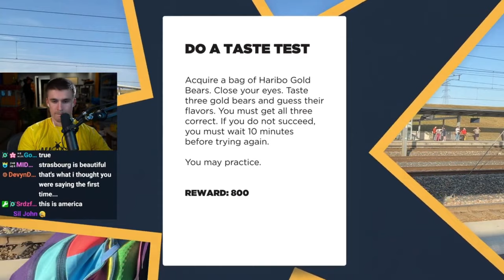Ludwig Reacts To JetLag We Played a 72 Hour Game of Tag Across Europe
Ludwig Reacted To "We Played a 72 Hour Game of Tag Across Europe" By Jet Lag, But It Has Not Been Uploaded On His Channel So This Is The Summarized Video I Made From His Reaction On His Latest Stream With Cuts and etc.!

Credits:
Where I Got My Content: Ludwig

Thanks!